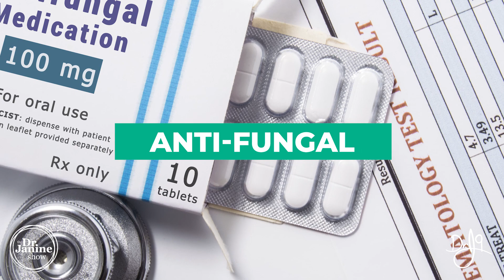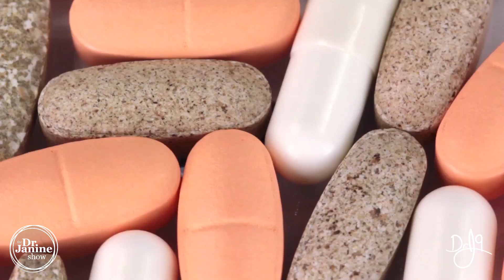Fluoride Toxicity | Sources of Fluoride Toxicity | Dr. J9 Live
In this video Dr. Janine talks about fluoride toxicity and sources of fluoride toxicity.  She looks at drinking water and toothpaste as sources of fluoride toxicity.  She shares how fluoride treatments at the dentist can also be a source of fluoride toxicity.  She shares how non-organic foods can be a source of fluoride toxicity.  She talks about mechanically de-boned meat as a source of fluoride toxicity. Dr. Janine explains how soy based baby formula and breakfast cereals are a source of fluoride toxicity.  She explains how food and beverage processed with fluoridated water are sources of fluoride toxicity.  She talks about different pharmaceuticals that can be a source of fluoride toxicity.  She shares how non-stick pans can be a source of fluoride toxicity.  Lastly, Dr. Janine shares how insecticides and pesticides can be a source of fluoride toxicity.

Video Chapters
00:00 – Intro
00:11 – Drinking Water
00:40 – Toothpaste, Mouthwash
01:00 – Fluoride Treatments
01:53 – Non-Organic Foods
02:24 – Mechanically De-Boned Meat
02:52 – Soy Baby Formula
03:21 – Processed Breakfast Cereal
03:28 – Food & Beverages Processed with Fluoridated Water
03:42 – Pharmaceutical Drugs
05:18 – Instant Tea, Black Tea & Green Tea
06:02 – Sodas, Fruit Juices
06:12 – Non-Stick Pans
06:28 – Dietary Supplements
06:52 – Glass Etching & Cleaning Agents
07:05 – Insecticides & Pesticides

-Online every Tuesday 11am EST